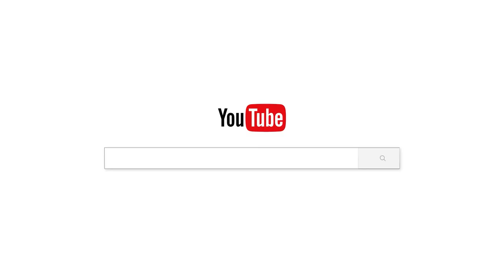ជីវិតពាងធ្លុះ/Chan_sochun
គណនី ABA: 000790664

Chan_Sochun ចាន់_សុជន វត្តប្រាសាទស្រះកណ្តាល_#(ខ្ចាស់)